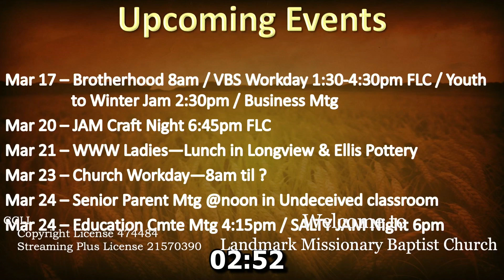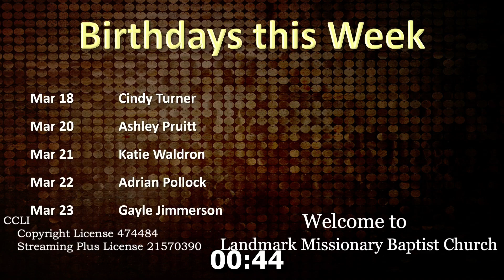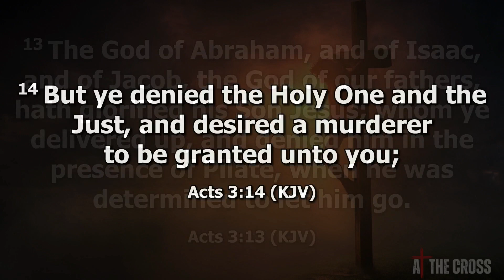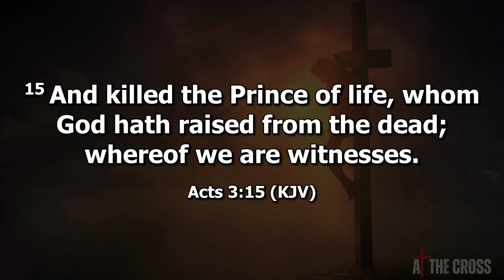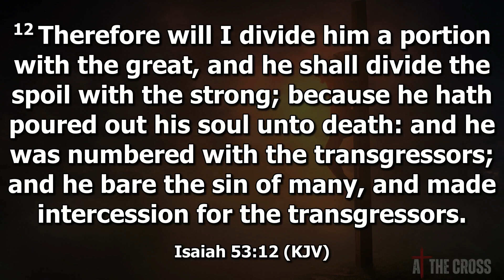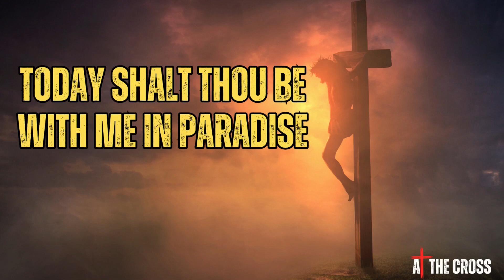At the cross: Forgiveness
Easter Sermon Series part 1
3-17-24
brother Pete Underwood